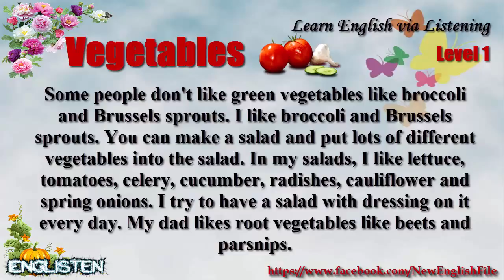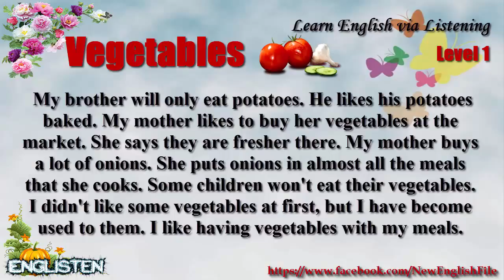Learn English via Listening Level 1 Unit 49 Vegetables